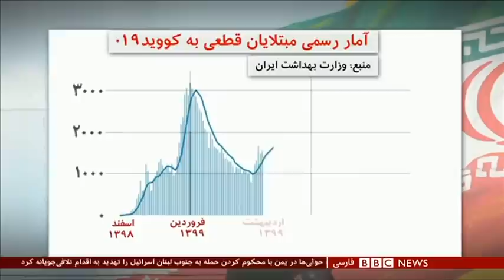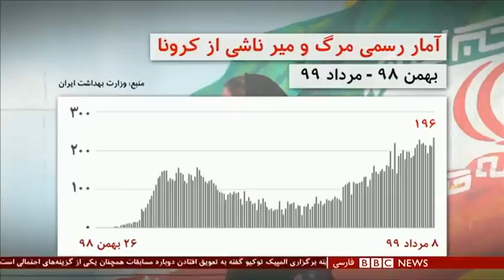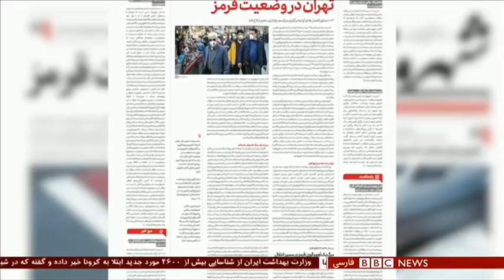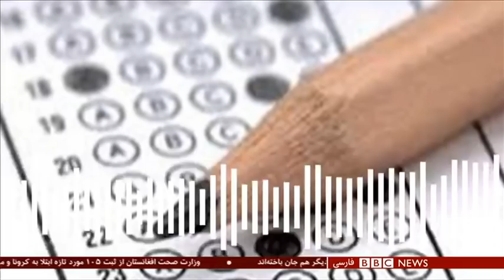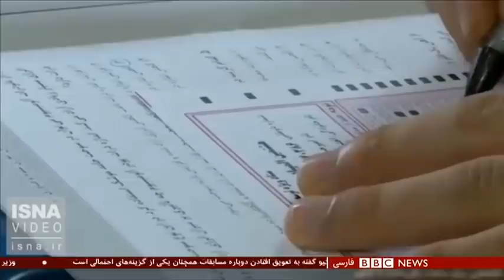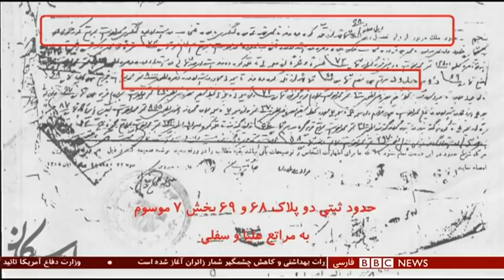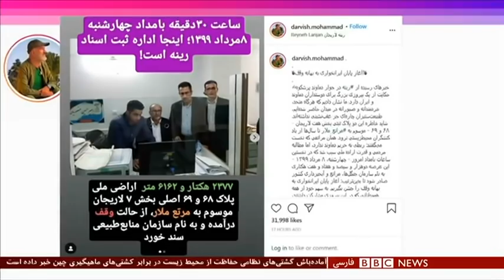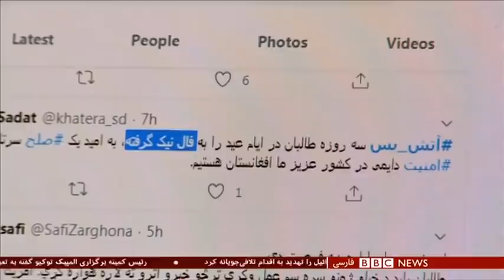برگزاری کنکور با کرونا؛ تصمیمی درست یا اشتباهی خطرناک؟ شصت دقیقه ۸ مرداد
گفتگو با:
معاون رضوی ، استاد اقتصاد سلامت دانشگاه برندیس

محدود شدن شبکه‌های اجتماعی در ترکیه؛
گفتگو با:
عرفان ثابتی، پژوهشگر اجتماعی
مهمت کوچ ، پژوهشگر مرکز مطالعات ایرانی آنکارا